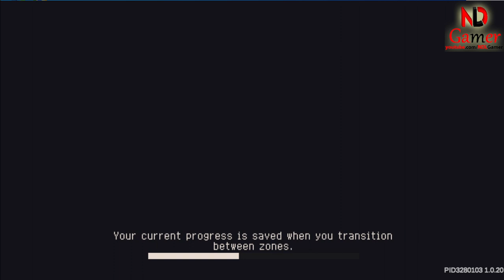Soul Knight Prequel ✬I fought the Triumvirite Megalith boss until my arms were tired